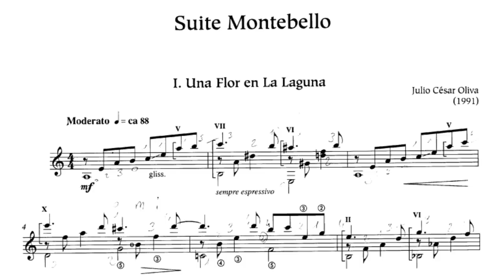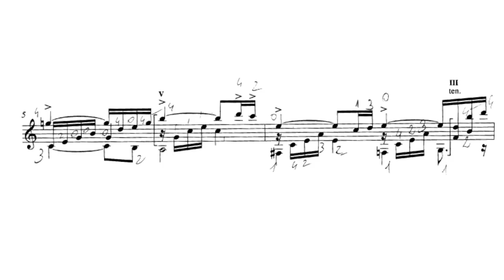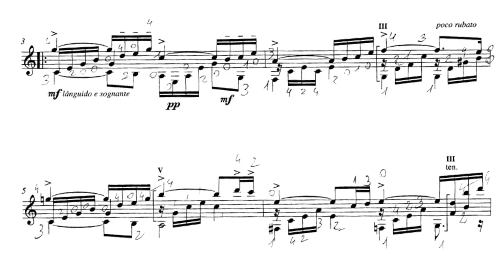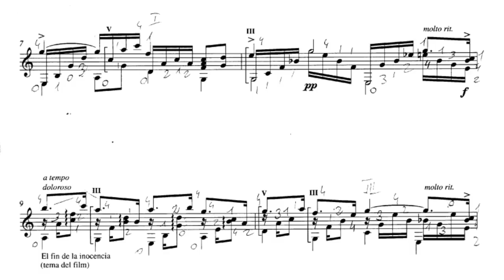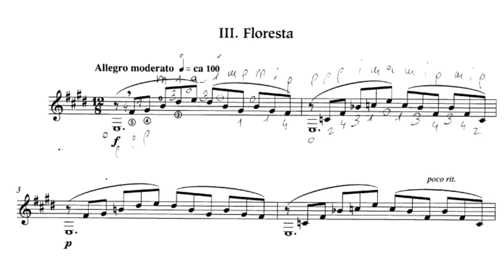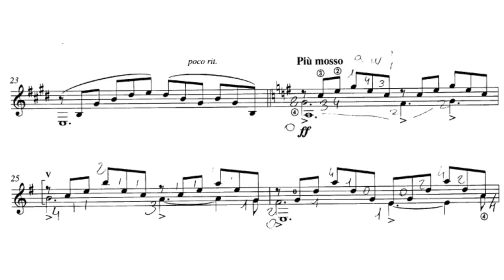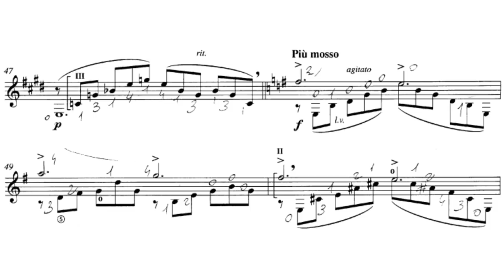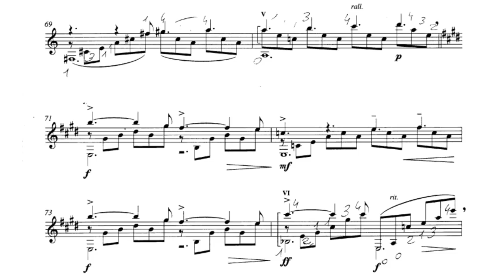Julio César Oliva: Suite Montebello, for Guitar (Score video)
0:00 I. Una flor en la laguna
4:08 II. Tisú
7:02 III. Floresta

Julio César Oliva (b. 1947, Mexico City) is a distinguished Mexican composer and concert guitarist who studied at the National School of Music and National Conservatoire of Music under Alberto Salas. He has arranged many traditional folk-tunes and popular songs for guitar, as well as writing more than 200 original compositions for various instruments. In 1970 he became the first guitarist to perform an all-Bach programme in a recital and in 1976 was the first soloist to appear at the inauguration of the Sala Nezahualcóyotl, Mexico City, one of the leading concert halls of Latin America, with a capacity of over 2,000.

The videos published in this channel are only dedicated to diffussion and eduational purposes, not commercial.